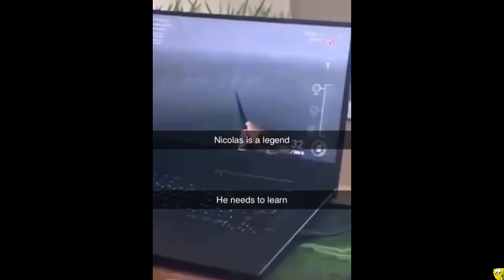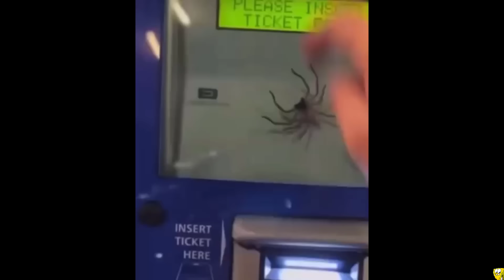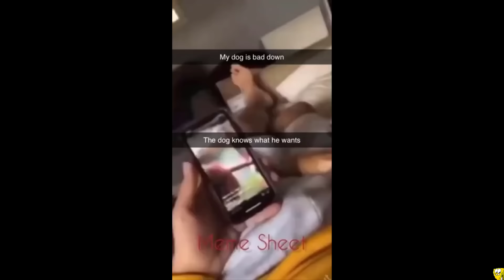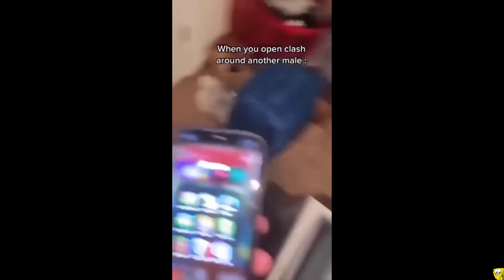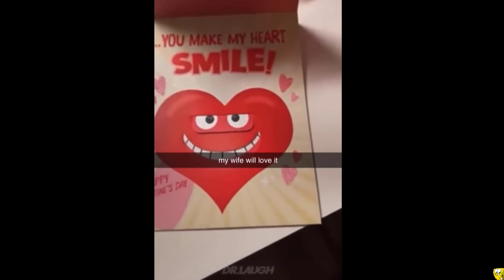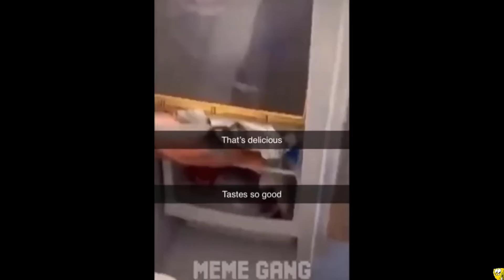memes only males understand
Enjoy watching these funny memes. Try not to laugh as you watch these daily videos.

I did not own any of these videos, all right reserved to the original creator, If your video wasn't credited here, feel free to email me here: and I will credit you.
❁SPECIAL CREDITS TO THESE CREATORS , PLEASE VISIT THEM AND SHOW THEM SOME LOVE: